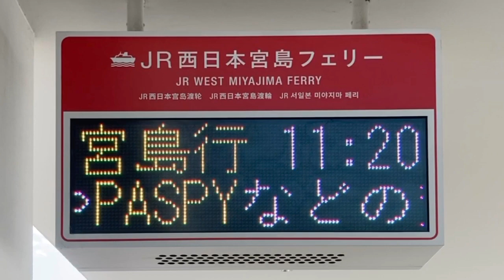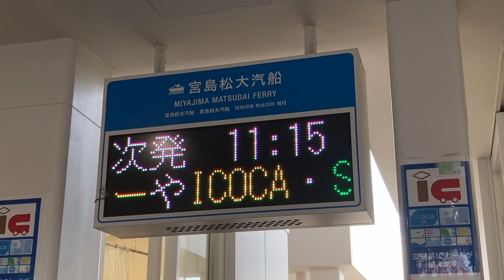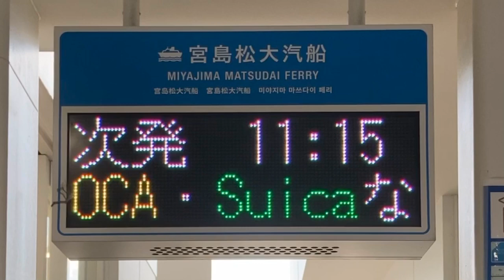宮島口フェリーのりば 出港案内 LED電光掲示板 JR西日本宮島フェリー・宮島松大汽船